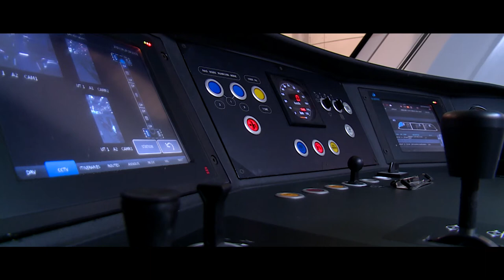Civity Regional Trains for ZPCG, Railway Transport of Montenegro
Civity EMUs for passenger transport on Podgorica – Nikšic railway line in Montenegro.